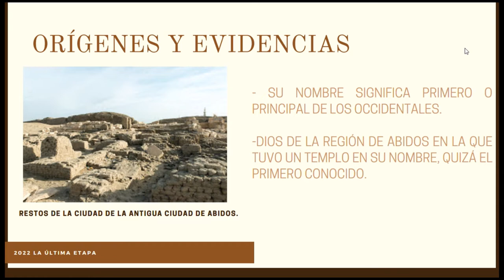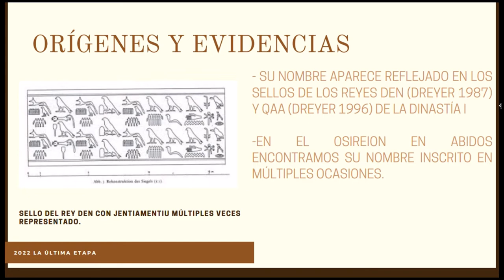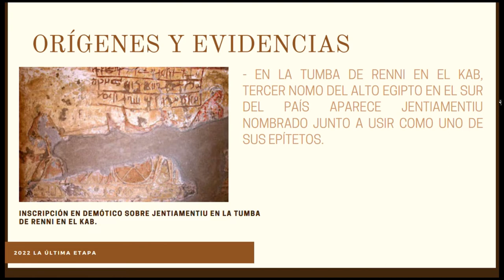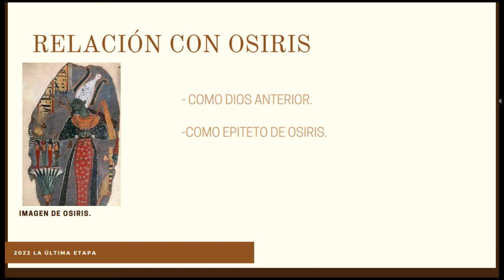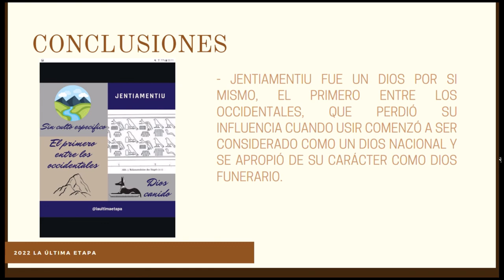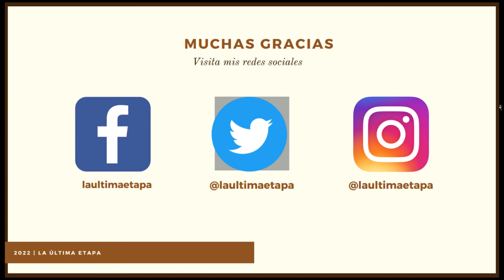Dioses del antiguo Egipto: Jentiamentiu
En este vídeo abordo un dios muy importante, pero muy desconocido, vinculado directamente con Osiris y Abidos.